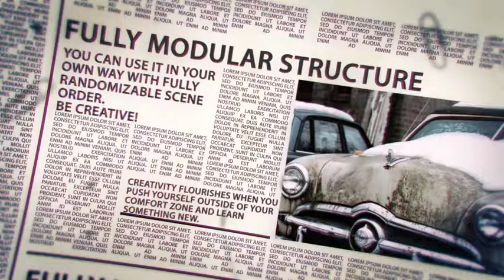Concealment - After Effects Project Files | VideoHive 10841157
Hello, guys! And once again here is a great, very easy to edit and useful project for making your opener or promo video.